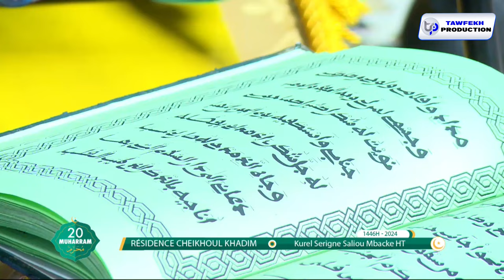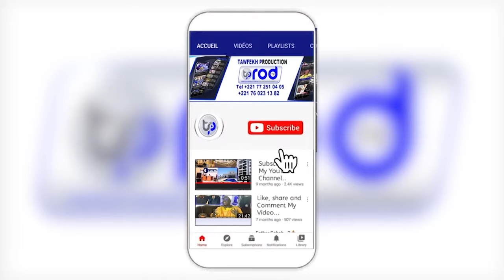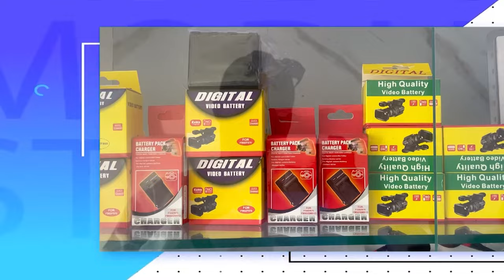MAGAL 20 MUHARRAM 2024 KOUREL S.SALIOU MBACKE HIZBUT TARQIYYAH